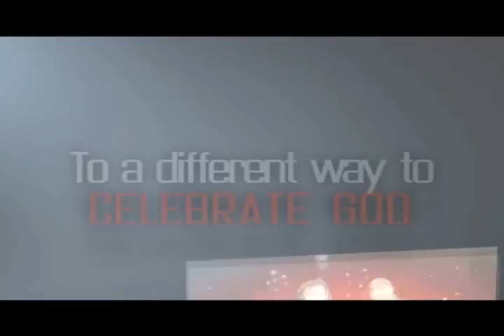March 13 2011 Southpointe Scoop featuring Slap in the face commercial